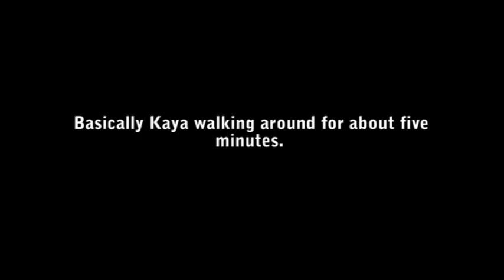Kaya Walking.avi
Basically Kaya walking around for five minutes.